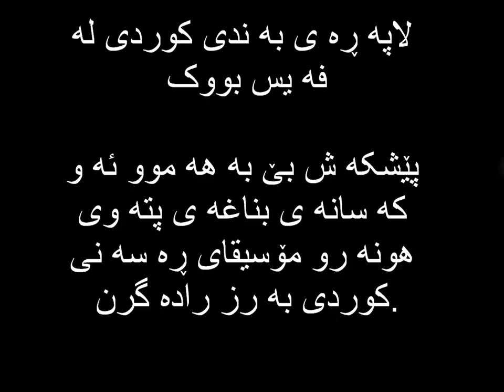Qasmi Amini & Xarib Nawaz - Razia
This video belongs to Bandi Kurdi on fascistbook.